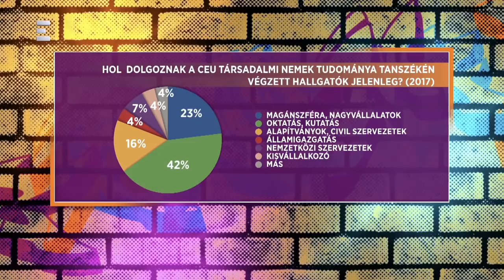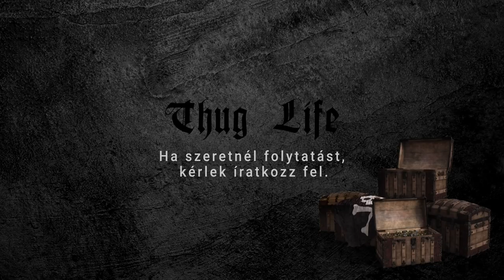Keménymag - Best of Ambrózy Áron - 5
Ha akarsz még hasonlókat, íratkozz fel.

Thanks, Peace out!